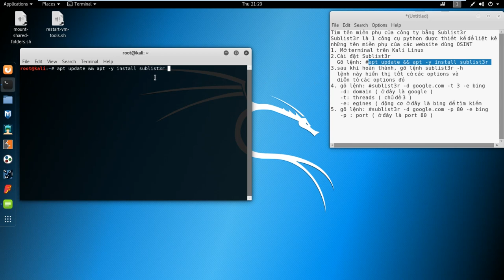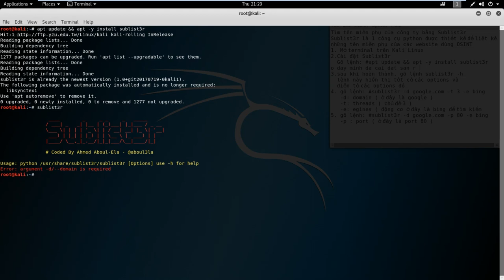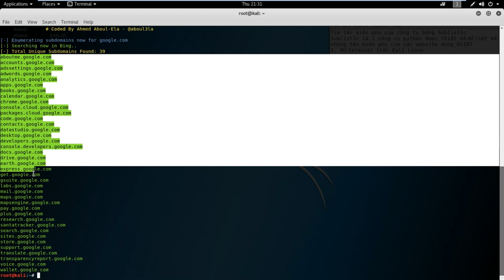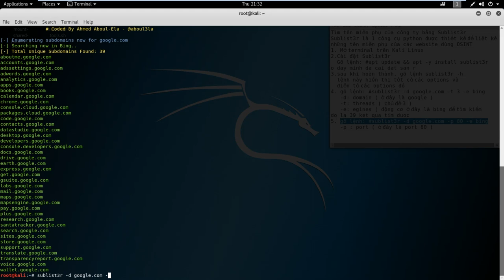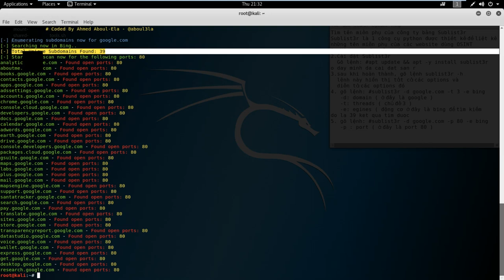Finding Company's Sub-domain using Sublist3r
Tìm tên miền phụ của công ty bằng Sublist3r
Sublist3r là 1 công cụ python được thiết kế để liệt kê
những tên miền phụ của các website dùng OSINT
1. Mở terminal trên Kali Linux
2.Cài đặt Sublist3r
Gõ lệnh: apt update && apt -y install sublist3r
3.sau khi hoàn thành, gõ lệnh sublist3r -h
  lệnh này hiển thị tất cả các options và
  diễn tả các options đó
4. gõ lệnh: sublist3r -d google.com -t 3 -e bing
   -d: domain ( ở đây là google )
   -t: threads ( chủ đề 3 )
   -e: egines ( động cơ ở đây là bing để tìm kiếm )
5. gõ lệnh: sublist3r -d google.com -p 80 -e bing
   -p : port ( ở đây là port 80 )